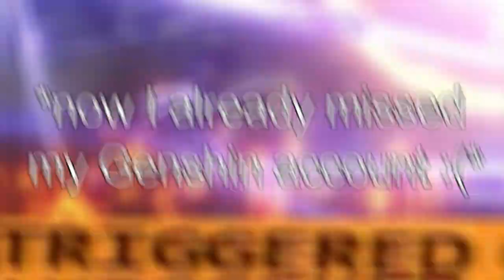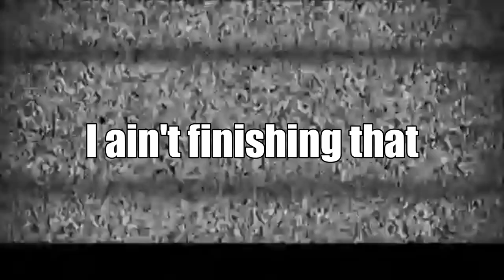Watanabe: Astral.exe // Punishing: Gray Raven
I almost flipped out this afternoon as my save file on this video was corrupted... luckily, there is a built-in backup system. In case you guys are wondering if did I play this game? the answer is no. I just looked MGS speedruns, and memes for the references... So yea that's it! You guys wanted Solid snake but in PGR? Here you go! (ᴗ ͜ʖ ᴗ). Enjoy the video.

Credits to:
• [Adikoyz] - memes
• [GC Asin] - references

WARNING: The following video contains flashing images. It may cause discomfort and trigger seizures for people with photosensitive epilepsy.

• Super Smash Bros. Ultimate - Snake Eater [Metal Gear Solid 3]
• Super Smash Bros. Ultimate - Theme of Tara [Metal Gear]
• Metal Gear Solid 2 Soundtrack - Main Theme

Socials:
• HoyoLab (Sweene)